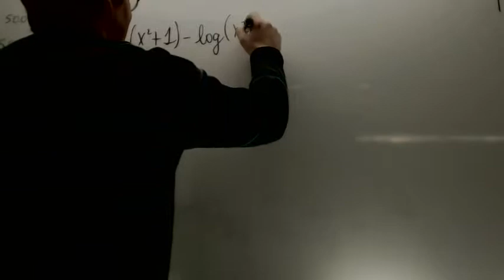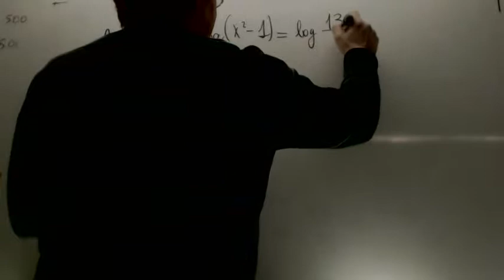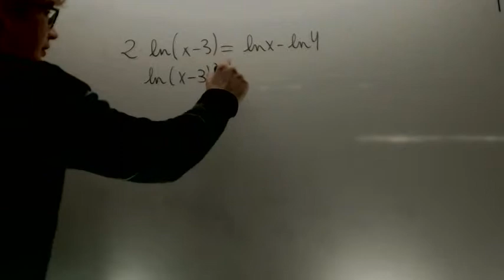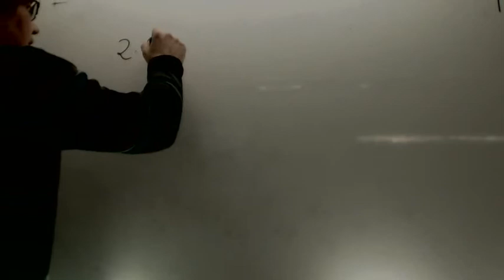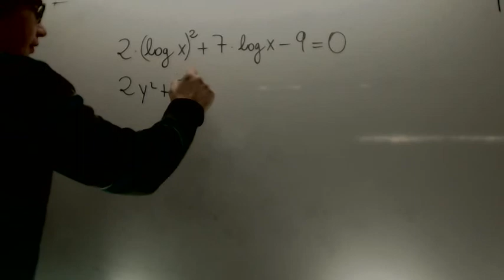Ecuaciones logaritmos Matematicas 1º Bachillerato Academia Usero Estepona